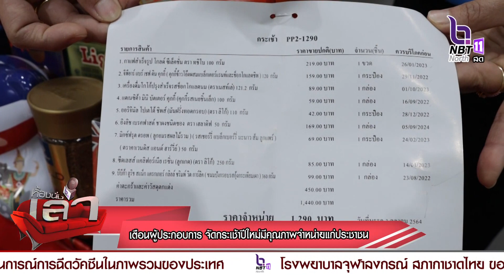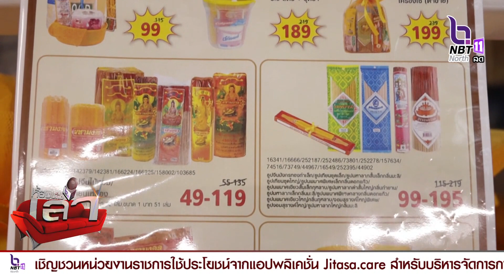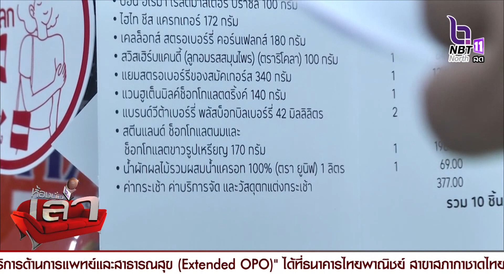เตือนผู้ประกอบการ จัดกระเช้าปีใหม่มีคุณภาพจำหน่ายให้ประชาชน